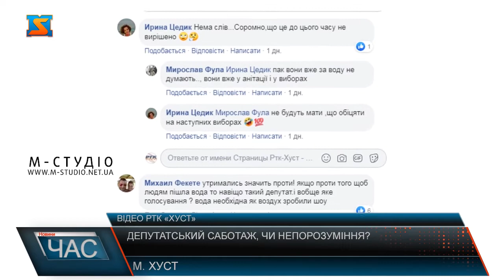"Депутатський саботаж, чи непорозуміння?"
Надзвичайну актуальнісь в соцмережах та дискусію серед містян викликала нещодавня сесія Хустської міської ради, а вірніше не прийняття рішення щодо цілодобового водопостачання. Питання, яке вже багато років гостро піднімають мешканці чомусь було проігнороване більшістю депутатів. Проблема з цілодобовим водопостачанням в міст Хуст, це вже навіть не добрий "старий анекдот" це трагікомедія, про яку добре знають всі містяни. Оплачуючи вартість поставленої води, вони повинні подумати про ємність в якій вода буде зберігатись, про енергорозтрати з процесу викачування цієї ж води вже з ємності або спринтарськи встигати користуватись ванною та кухнею лише по дві години зрану, з обіду та ввечері і то не факт. На найлищому засіданні він та ще кілька депутатів Хустської міської ради підготували запит та проект рішення про цілодобове водопостачання. І тут 31 серпня запрацювала, бюрократична машина.Запит прийнято проект рішення включено в порядок денний. І тут питання чомусь виводиться за межі конструктивної дискусії і стає предметом "політичної інтриги" було зроблено все щоб налаштувати депутатську більшісь на ігнорування проблеми з цілодобовим водопостачанням.Сьогодні, важко передати розчарування людей, які підписувались під зверненням, а хвилля невдоволення звичайних мешканців міста Хуст в соцмережах зашкалює. Люди вкрай невдоволені, що їх не чують, каже Олександр Пилип. Однак він переконаний, що лише громадськість має право диктувати правила гри місцевій владі, а не навпаки. І дякує всім хто допомагає у боротьбі за цілодобове водопостачання в місті Хуст. Так далі тривати не може